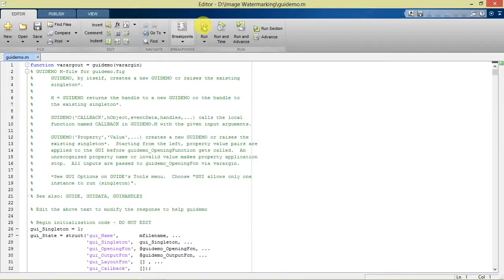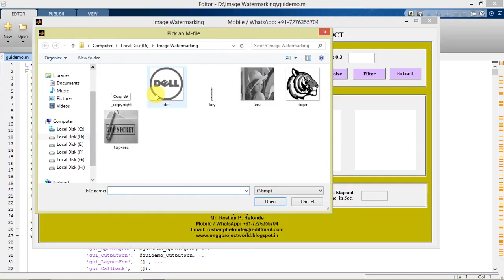DWT DCT Based Image Watermarking Using Matlab Project Source Code | Final Year Projects